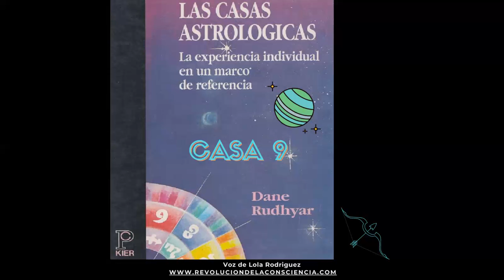casa 9- Libro las casas astrológicas de Dane Rudhyar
Novena casa astrológica, capítulo del libro: Las casas astrológicas, escrito por Dane Rudhyar, de la editorial Kier en la voz de Lola Rodriguez de Revolución de la consciencia.

Asociada a la energía de Libra y a la regencia del planeta Venus.